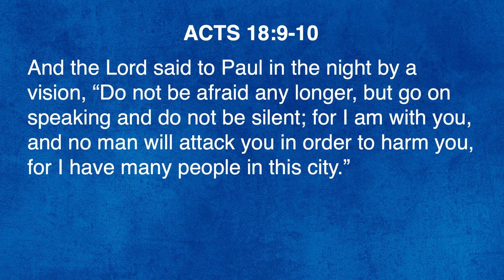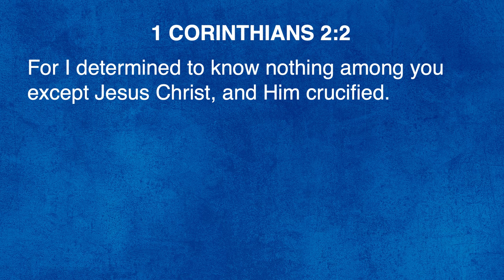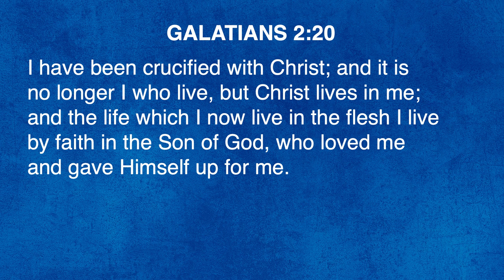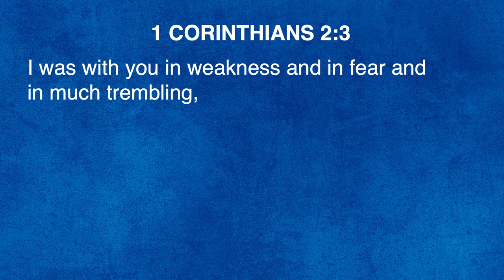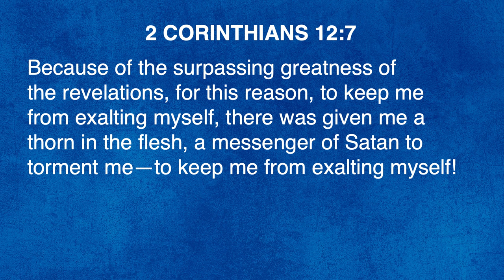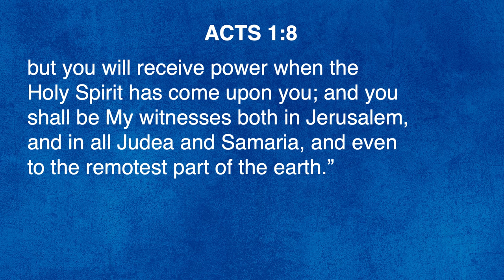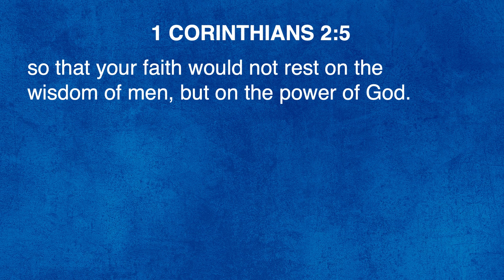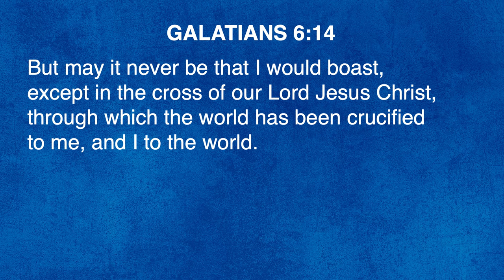"Marks of Godly People" | Pastor Steve Gaines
Pastor Steve Gaines shares an intimate sermon on the "Marks of Godly People" out of 1 Corinthians 2:1–5. What does it look like to follow the Lord? How are we to carry ourselves?

0:00 - Introduction of our text
6:18 - Godly people have a humble attitude
13:51 - Godly people exalt Christ and His cross
22:34 - Godly people admit their weaknesses
29:39 - Godly people are empowered by God
36:49 - Godly people seek God's glory